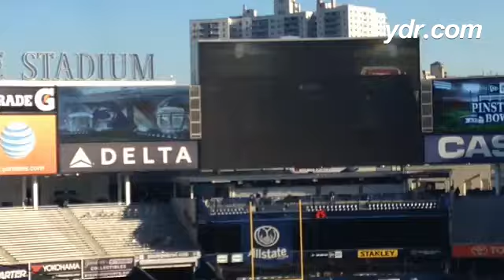PREGAME PINSTRIPE: See the PennState Blue Band warm up in Yankee Stadium ...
By: Frank Bodani - Penn State news and live commentary from the York Daily Record/Sunday News